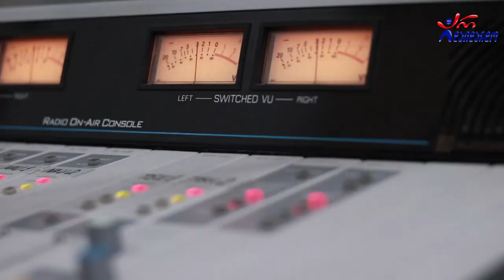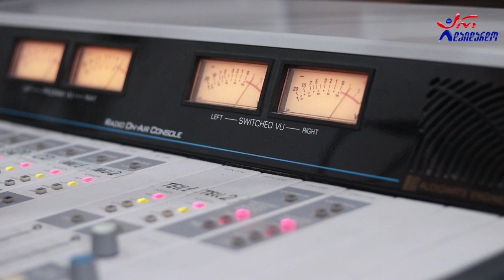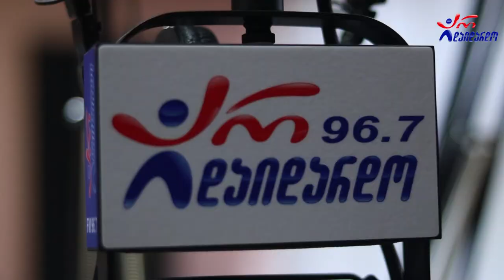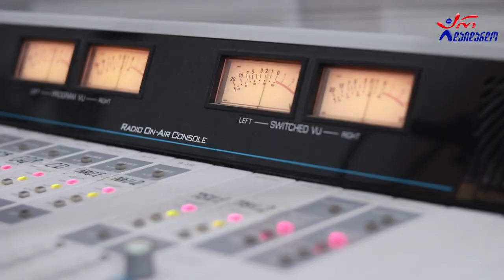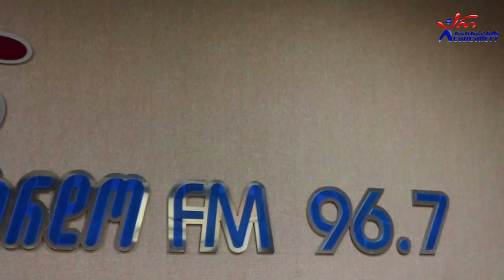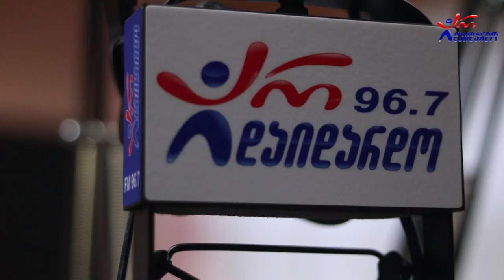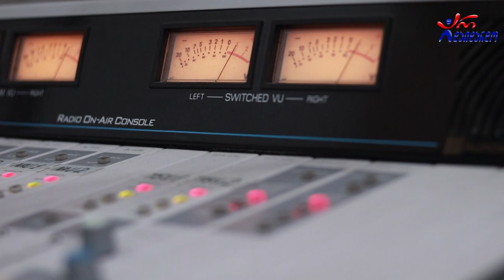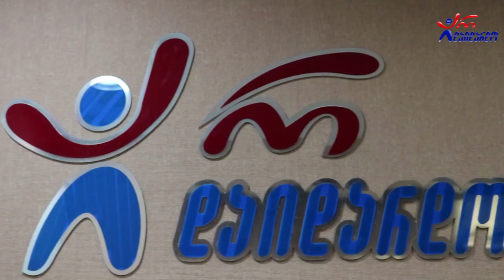გია სურამელაშვილი. გადაცემა "რადიო დუეტი". 07.08.2020. ვიდეო კოლაჟი/ Gia Suramelashvili. Radio Dueti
2020 წ.  7 აგვისტო
გადაცემა "რადიო დუეტი თაკოსთან ერთად". სტუმრად გია სურამელაშვილი. ვიდეო კოლაჟი